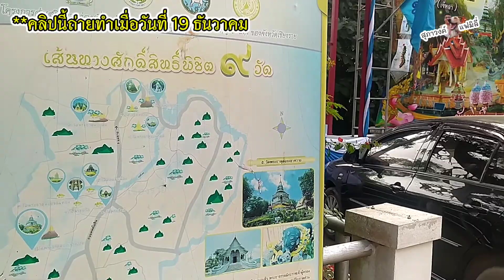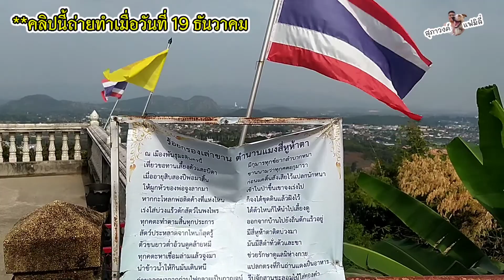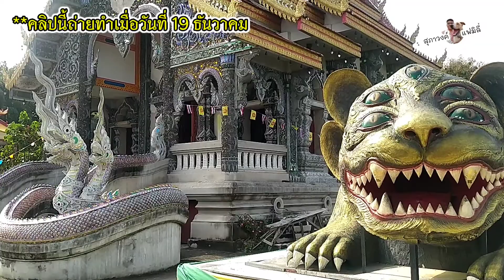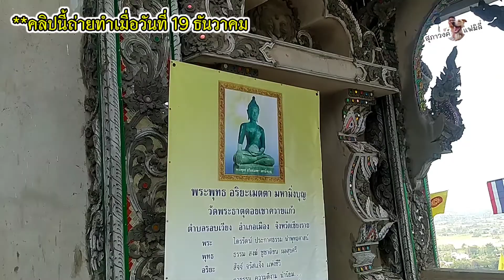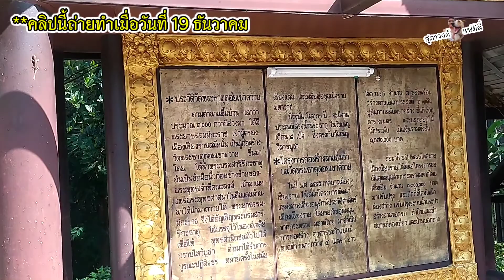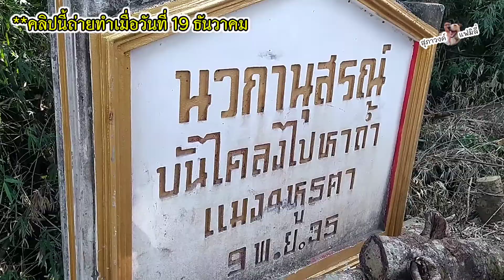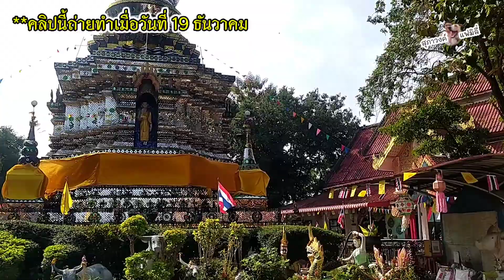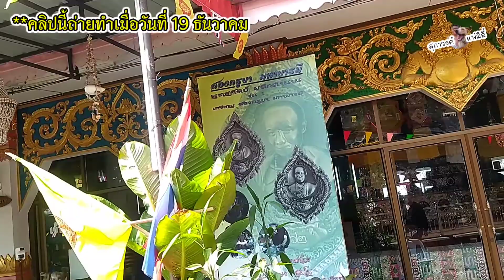วัดพระธาตุดอยเขาควายแก้ว เส้นทางศักดิ์สิทธิ์ พิชิต 9 วัด ที่สายบุญห้ามพลาด เมื่อมาเที่ยวเชียงราย.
ขอบคุณทุกท่านที่เข้ามาติดตามรับชมนะครับ.. ขอบคุณทุกการกดไลค์ และทุกๆ Subscribe.

เพื่อน ๆ สามารถสนับสนุน, สมทบค่ากาแฟ ระหว่างการเดินทาง ☕🍰 ได้ที่
☕🍰 พร้อมเพย์ : 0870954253 (คนละบาทนายแม็คก็ดีใจและขอบคุณมากครับ)
สวัสดีดีเพื่อนๆ พี่ๆทุกท่านนะครับ วันนี้นายแม็คและช่อง @Vinz41236 จะพาเพื่อนๆ เดินทางสู่ เส้นทางสายศักดิ์สิทธิ์ พิชิต 9 วัด กันครับ วัดที่เราจะไปไหว้พระขอพรวันนี้ ขอบอกว่า วิวสวยมากครับ เพื่อนๆ สามารถรับชมวิว ตัวเมือง เชียงราย ได้แบบ 360องศา.. วัดนี้มีชื่อว่า วัดพระธาตุดอยเขาควายแก้ว หรือที่คนพื้นที่เรียกว่า วัดดอยเขาควาย เพื่อนๆ สายบุญ ถ้ามา เที่ยวเชียงราย ห้ามพลาดเลยครับ ก่อนจะไปรับชม ฝากเพื่อนๆ กดไลค์ กดติดตาม และเปิดกระดิ่งแจ้งเตือน ด้วยนะครับ🙏🙏